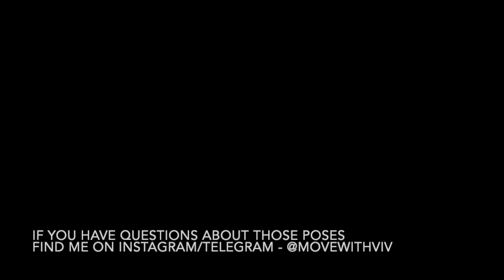6 June Dynamic Flow to Grasshopper Pose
We visit twisty warm-ups and some hip-openers to get us ready for baby grasshopper and grasshopper poses. While you don't have to be able to do the pose, I'm giving you the sequence to train and get your body accustomed to one day achieving these with greater ease. Remember, it's not about the final pose, but its the journey of discovery. I hope you have fun with this. ***Caveat*** It gets blurred with the grasshopper pose towards the end as I have chosen to (badly) crop out my Zoom participants but that's your practice time, with a cool down sequence at the end. Enjoy!